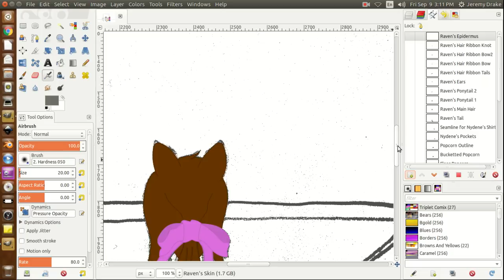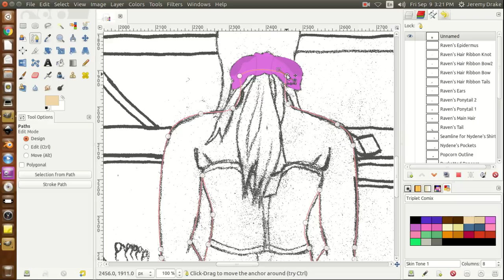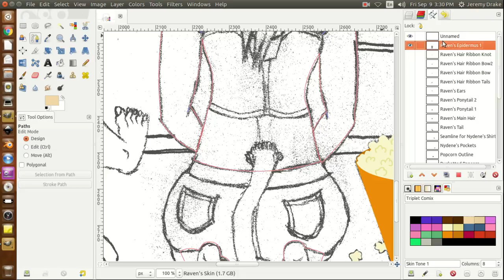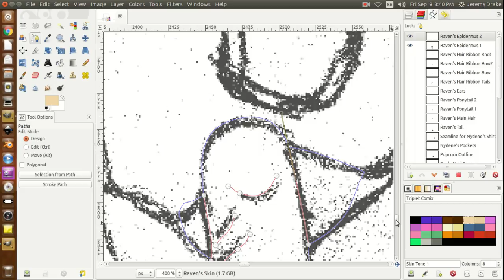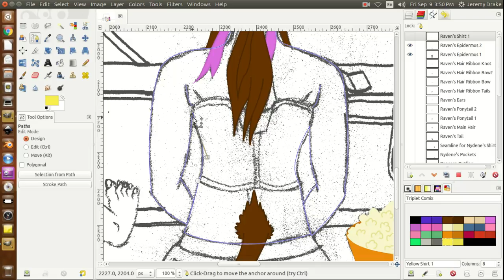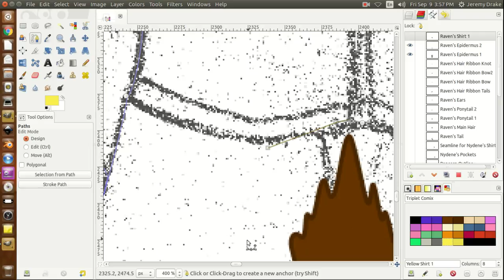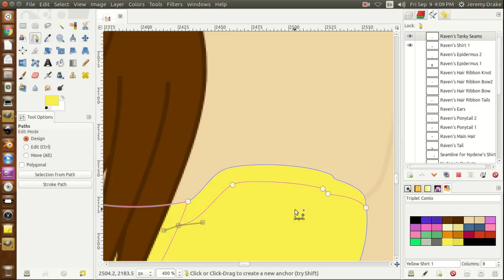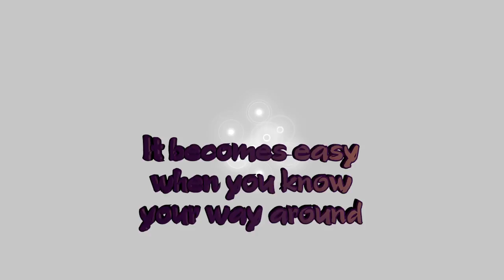Working with Layers and Paths - 02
Here I have some more on using layers and paths, now with combining multiple paths together to help reduce the file size and memory consumption.